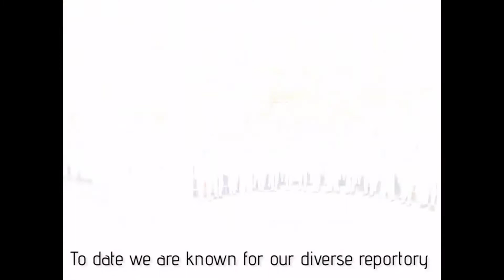08.04.21 Хоры. День 4 Украина:«Кредо», Ровно; «КОЛЯДА», Одесса; Лозовая- «Щебетушечки»,«Magic voice»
Образцовий детский хор «Кредо» Музыкальной школы 2 г. Ровно Украина
Художественный руководитель Татьяна Мись
Концертмейстер Наталия  Савченко
32 детей
Д. Бортнянский "Ангел вопияше"
К. Стеценко "Благослови душе моя ГОСПОДА"

Ансамбль солистов «КОЛЯДА», Одесса (квартет, трио и дуэт);
руководитель -Тимакова Юлия Сергеевна
Квартет -
Программа:  Н.Леонтович «Щедрик»
Трио - Макаров Егор, Крохмалюк Валерия, Бесчастная Маргарита
Программа:
Ж.Оффенбах – трио из «Шутки Оффенбаха»
Дуэт -  Макаров Егор и Крохмалюк Валерия
Руководители - Тимакова Юлия Сергеевна и Завгородняя Наталья Ивановна
Программа:
муз.Г.Гладкова .Дуэт Эмиля и Эмилии. – «Ах, сударыня, Вы верно согласитесь..»

Фольклорный ансамбль «Щебетушечки»
г. Лозовая, Харьковская область, Украина
Коммунальное учреждение начального художественного образования "Лозовская музыкальная школа" Лозовского городского совета Харьковской области
Руководитель коллектива: Чуйко Валентина Владимировна
Программа:
Фольклорное действие «Весняночки-співаночки»
Фамилия, имя, отчество концертмейстера:
Сахновский Николай Валерьевич
Чуйко Валентина Володимирівна – заступник директора з навчально-виховної роботи, старший викладач музично-теоретичного відділу КЗПМО "Лозівська музична школа", викладач вищої категорії музично-теоретичних та хорових дисциплін, керівник фольклорного ансамблю "Щебетушечки". Учасниця Мистецького проєкту «Віртуальний хор в Україні» («VIRTUAL CHOIR IN UKRAINE 3.0 «УКРАЇНСЬКЕ РІЗДВО» та «VIRTUAL CHOIR IN UKRAINE 4.0 «ТУМАН ЯРОМ»), що об’єднує українців з різних куточків світу з метою підтримки та розвитку хорового мистецтва в Україні.
Фольклорний ансамбль "Щебетушечки" – неодноразовий Лауреат різних ступенів престижних міжнародних, всеукраїнських, відкритих, регіональних, обласних, міських конкурсів та фестивалів; стипендіат Харківської обласної державної адміністрації "Надія Слобожанщини".

Дитячий вокальний гурток «Magic voice» заснований з 1 жовтня 2016 року при КЗ "Лозівському фаховому вищому коледжу мистецтв" ХОР. Колектив був заснований при дитячих мистецьких  гуртках  Лукім-ка.
Керівником вокального гуртка «Magic voice» була Пронько Л. В з 2016 по 2018 рік.
 З 2018 року – керівник  вокального гуртка Гулик Марина Леонідівна, освіта вища, автор хорових творів, дитячих пісень та обробок.
Гулик М.Л. керує молодшою і старшою групою ансамблю. За перший рік роботи колектив зайняв вагоме місце в рідному місці Лозова. Він є постійним учасником в концертній діяльності "Лозівського фахового вищого коледжу мистецтв", приймає участь у конкурсах і записує свої готові роботи на відео.
Вокальний ансамбль «Magic voice» є першим виконавцем колядки «Зіронька ясна» написаною Гулик М.Л. Крім того, в репертуарі ансамблю «Magic voice» сучасні пісні, твори народних мелодій та обробок.
Різноманітність репертуару, професійний відношення до виконання кожного твору дають можливість брати участь в різноманітних  концертах та конкурсах, давати звітні концерти.
В вокальному ансамблі «Magic voice» навчаються діти з 6-ти до 18-ти років. Вокал ділиться на такі напрями, як народний і естрадний. Заняття проводяться двічі на тиждень по групам. Діти навчаються співати пісні, виконувати їх в чистому інтонуванні, правильному диханні, чіткій дикції, нюансам, характеру виконання та сценічній майстерності.
Вважаючи особливості виховання у дітей творчої особистості, керівник Гулик М.Л. прививає  у дітей любов і повагу до рідного краю через пісні, традиції, вірші, культуру українського народу. Саме тому в репертуарі вокального ансамблю так багато пісень українських композиторів.
Учасники ансамблю «Magic voice» володіють яскравою виконавчою індивідуальністю, артистизмом.
Вокальний ансамбль «Magic voice» (середня група - друга категорія) отримали Диплом лауреата II ступеню, в номінації ансамбль. В номінації вокальне мистецтво (естрадний спів), обласний відкритий конкурс мистецтв «Народні джерела»             (м. Лозова, 2019 р.).
Керівник вокального ансамблю «Magic voice» Гулик М.Л. нагороджена на обласному відкритому конкурсі мистецтв «Народні джерела»  дипломом за вагомий внесок у розвиток культури та мистецтв дитячої та юнацької творчості талановитої молоді України (м. Лозова, 2019 р.).